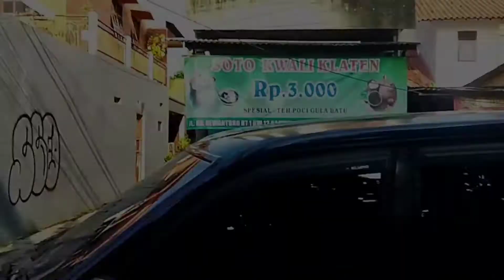SOTO KUWALI KHAS KLATEN CUMA RP 3000 woow murah banget..!!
assalamu'alaikum Hi teman semua.
ada rekomendasi nih buat kalian tempat makan paling murah di daerah tanggerang. tepat nya di Jl Ki Hajar Dewantara ciputat..
namanya soto kuwali khas klaten...
harinya murah banget guys cuma rp 3000 rupiah  guys..
yuuk yg lagi lewat jln sini jgn lupa mampir ya..
makan puas harga pas.. rasanya mantap..